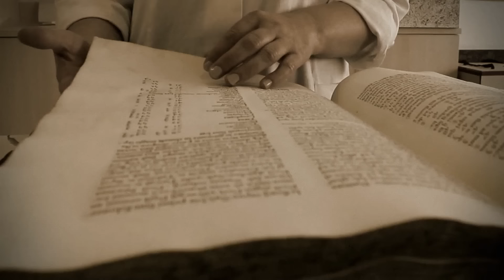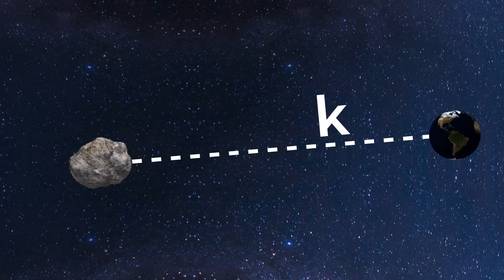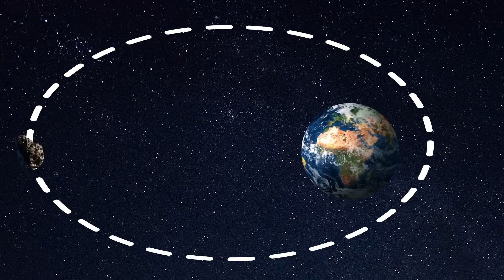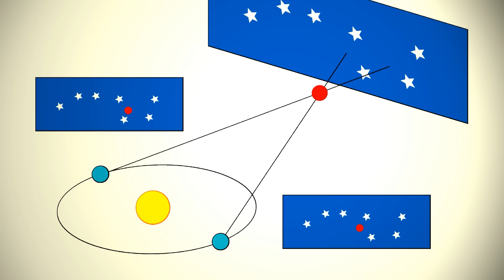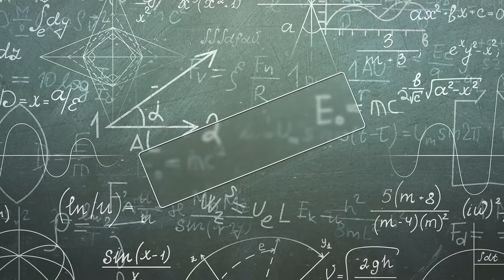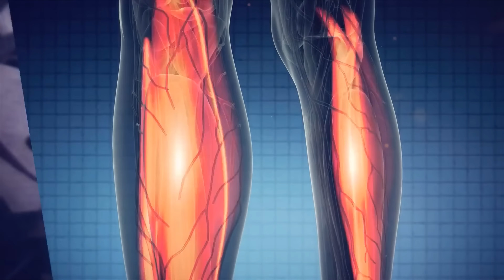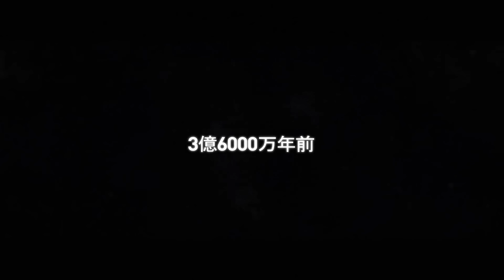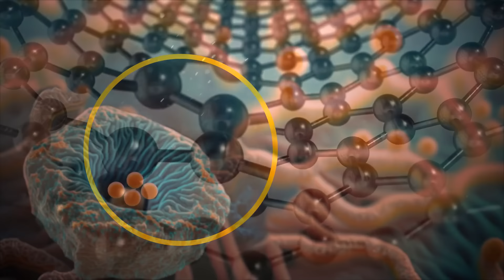あまりにもクールな宇宙の事実、今すぐ星へ旅行したくなるでしょう